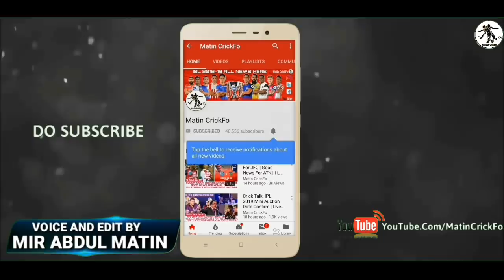ISL 2018-19: Why ATK's Players Getting Injured Last 2 Year | What Is The Reason For ATK's Injury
In This Video I Will Tell You About Why ATK's Players Getting Injured Last 2 Year, What Is The Reason For ATK's Injury Factor And More News.Please Watch The And Subscribe For More.

bcci.tv